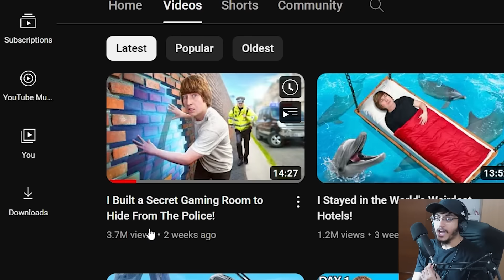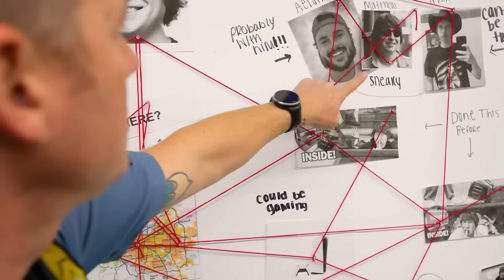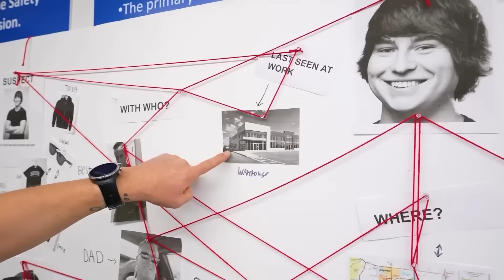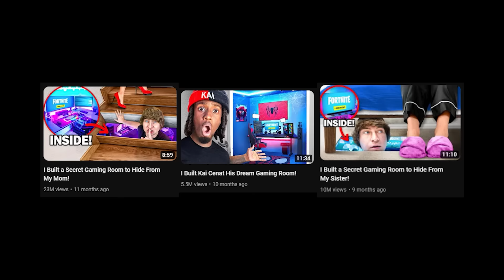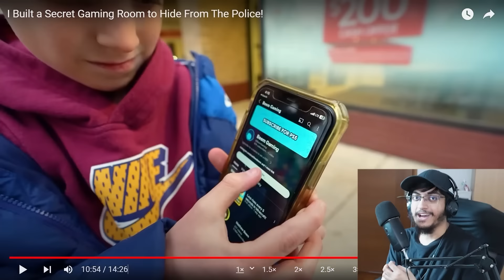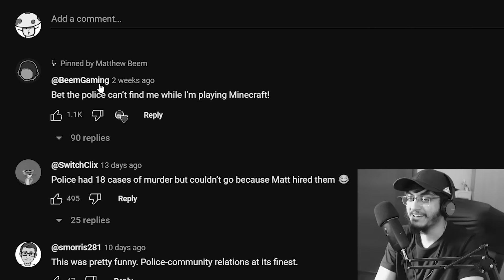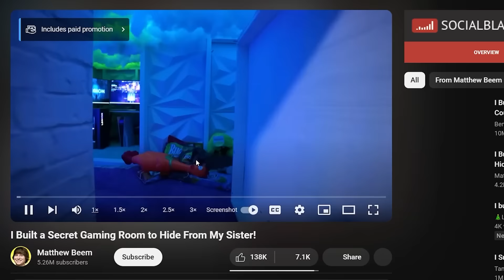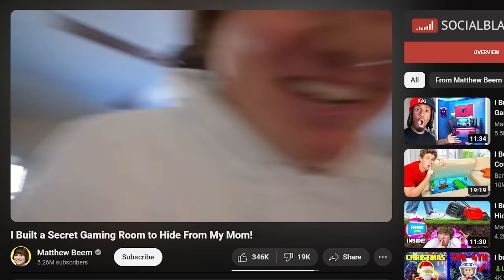This YouTuber Is Frying Your Kid's Brain..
Mathew Beem must be stopped..